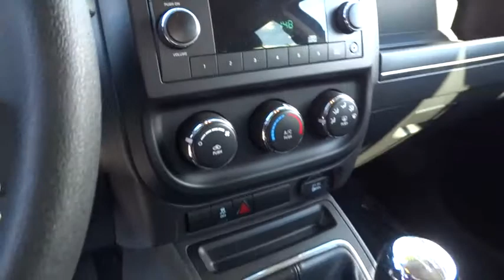2010 Jeep Compass Reno, Carson City, Northern Nevada, Sacramento, Elko, NV AD675126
2010 Jeep Compass

Sport trim. Jeep Certified, CARFAX 1-Owner, LOW MILES - 28,846! EPA 28 MPG Hwy/23 MPG City! Overhead Airbag, Alloy Wheels, iPod/MP3 Input, 4x4, 2.4L DOHC 16V DUAL-VVT I4 ENGINE, 5-SPEED MANUAL TRANSMISSION, AIR CONDITIONING AND MORE!BRBRTHIS JEEP COMPASS IS FULLY EQUIPPEDBRAIR CONDITIONING, 25A CUSTOMER PREFERRED ORDER SELECTION PKG 2.4L I4 engine, 5-speed manual trans, 5-SPEED MANUAL TRANSMISSION (STD), 2.4L DOHC 16V DUAL-VVT I4 ENGINE BRBRJEEP COMPASS: UNMATCHED RELIABILITYBR7-Year/100, 000-Mile Powertrain Limited warranty, 125-Point Inspection and Reconditioning, 3-Month/3, 000-Mile Maximum Care Coverage, Rental Car Allowance, 24-Hour Roadside Assistance, 24-Hour Towing, Lifetime Certified Warranty Upgrades Available, Carfax Vehicle History Report CARFAX 1-Owner. Qualifies for CARFAX Buyback Guarantee. BRBRKEY FEATURES ON THIS JEEP COMPASS INCLUDEBR4x4, iPod/MP3 Input, Aluminum Wheels Privacy Glass, Child Safety Locks, Electronic Stability Control, Bucket Seats, Brake Assist. BRBRCOURAGEOUS CAPABILITY: JEEP COMPASSBRInside and out, Jeep? Compass is a modern interpretation of classic Jeep? brand design, and people are taking notice. You'll also feel reassured knowing both passive and active features, such as advanced front multistage airbags, Electronic Stability Control and Antilock Brake System, have been designed to help keep you safer and more secure during your next adventure. BRBRVISIT US TODAYBRAt Lithia Chrysler Jeep of Reno our first and foremost goal is to make your car-buying and ownership experience better than any other you've had near Carson City, Auburn CA, Sparks and beyond. And prepare to have your expectations exceeded. BRBRPricing analysis performed on 1/6/2015. Fuel economy calculations based on original manufacturer data for trim engine configuration. Please confirm